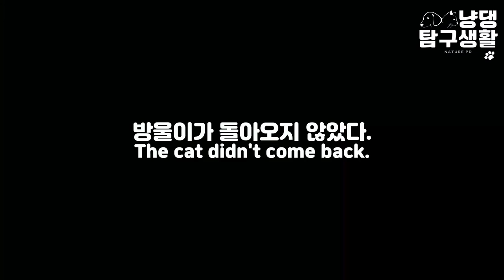새끼들 버리고 집을 나가는 충격적인 모습이 찍혀버렸다. (ENG SUB)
새끼들을 버려두고 집을 나가는 방울이의 마지막 모습이 카메라에 잡혔습니다. 다시 돌려보니 너무 마음이 안쓰럽네요. 언제쯤 돌아올지...

똘이님(Ttol)      : Dog/Female/8 years
몽이(Mong)       : Dog/Female/7 years
별이(Byeol)        : Dog/Female/ 5 years (April born, Mong's daughter)
방울씨(Bang-ul) : Cat/Female/2 years
콩순(Kongsoon): Cat/Female/2 years (Nanny of Bang-ul Jr.)
방울2세(Bang-ul Jr.): Cat/Male/ 2 months (Born in May 29, 2021, Bang-ul's son)